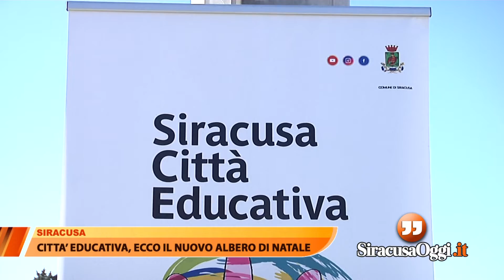Citta’ educativa, ecco il nuovo albero di Natale